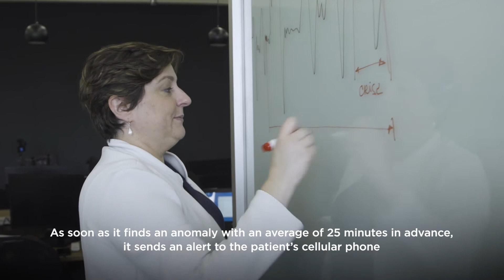Paula Gomez - Epistemic - 2018 Finalist for Latin America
Epistemic develops a device that alerts patients and caregivers of an oncoming epileptic seizure up to 25 minutes in advance.